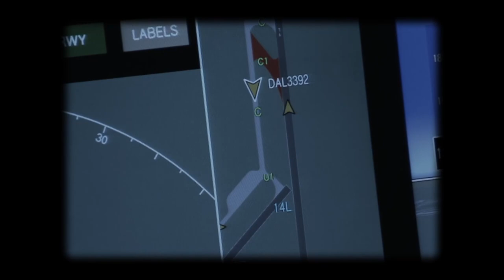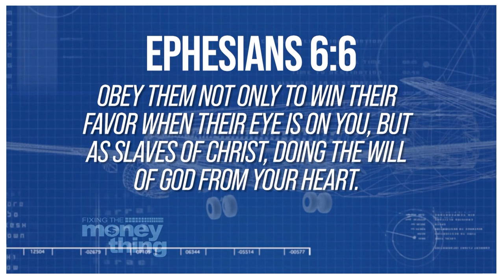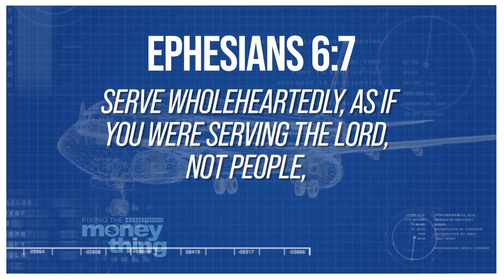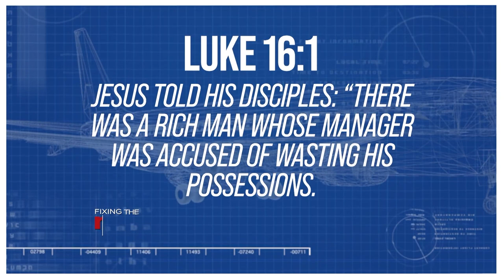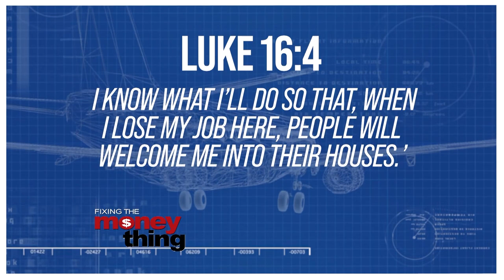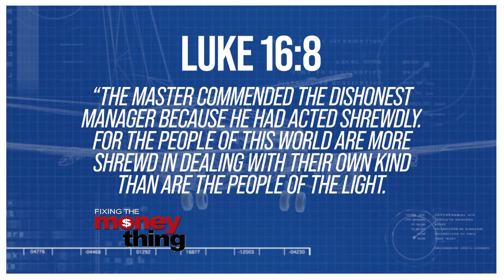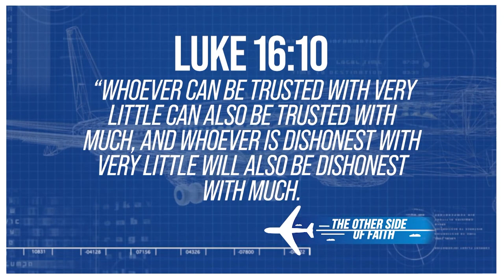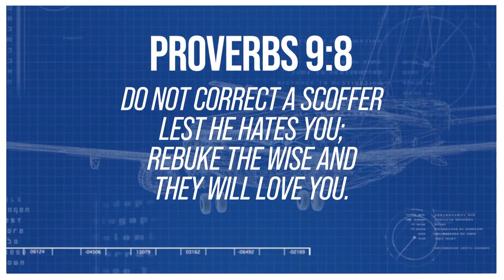You Are Called To Honor Authority | Gary Keesee